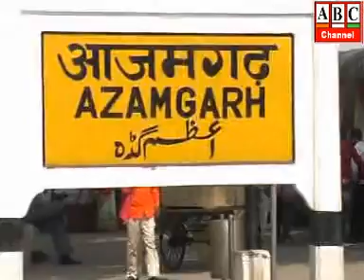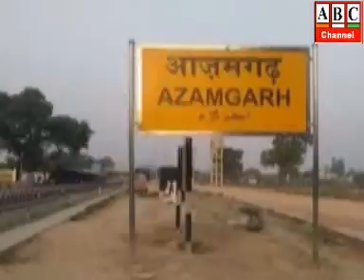ABC Channel Azamgarh News 23+22.03.2020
आजमगढ़: जनता कफ्र्यू के बाद लाकडाउन को भी जनता का समर्थन, संक्रमण से बचाव की मुहिम पर बढ़ा नियन्त्रण।
आजमगढ़: लाकडाउन के दौरान जिला महिला अस्पताल के चिकित्सक मरीज को मोबाइल और व्हाट्सअप पर देंगे जानकारी।
आजमगढ़: समय प्रबन्धन को लेकर जिलाधिकारी ने परिवारों से की अपील, बच्चों के नाम डीएम का विशेष संदेश।
आजमगढ़: कोरोना पर भ्रामक खबर प्रसारित करने वालों पर जिलाधिकारी सख्त, एफआईआर दर्ज करने का दिया निर्देश।